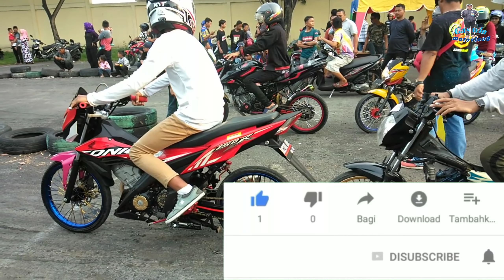Drag Bike Joki Ninja┃berujung Rusu...‼️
hanyalah masalah sepele'
perminta joki hanya minta 1 putaran lagi karna hari sudah sore...
lalu uwak uwak tersebut tidak mengijinkannya terjadi lah kicau kicauan asmara...hehehe
Drak harian
Drag cari imbang

kontes modifikasi satria Fu

     ◉‿◉ kepada kalian yang sudah nonton                    Vidio ini, yang sudah melihat channel YouTube saya makasih ya.

● Dan jagan lupa supot saya
memajuka channel YouTube ini supaya menjadi lebih baik kedepannya

● lagu bukan buatan saya sendiri
●saya menghormati anda dan music yang mungkin saya gunakan di dalam Vidio-video saya, saya sangat menyukai karya anda dan saya juga menghormati seniman lama dan seniman yang akan datang, salah satu tujuan saya mempromosikan karya-karya Bagus Anda.

● copyright music
atau menghapus video yang berisi copyright
musik atau gambar yang merugikan anda

●TERIMAKASI